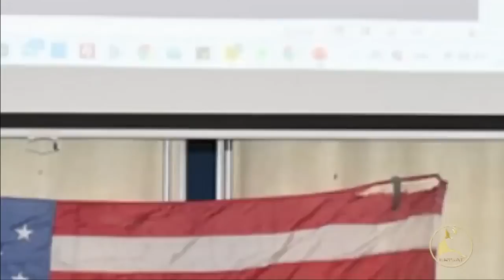ERISAT 2: The Power Of One | ኩሎም ኤርትራውያን ተላዒሎም ድምጾም ከስምዑ ኣለዎም